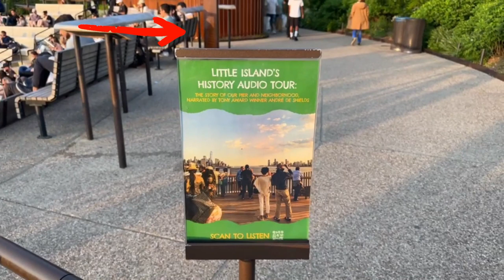INSIDE NYC'S HOTTEST NEW ATTRACTION LITTLE ISLAND IT'S A FREE PUBLIC PARK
Welcome to " Regular Girl Vlog " Where I take you on an adventure around the world and show you New York City & nightlife and so much more.